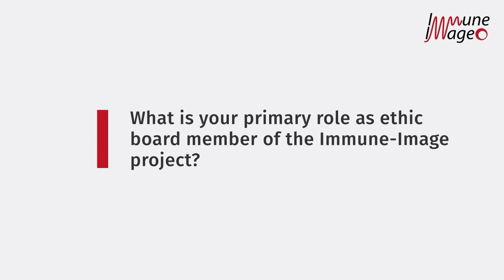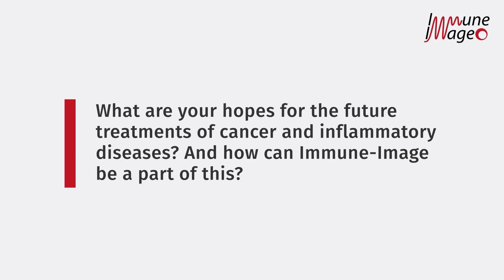Interview with Jana Pelouchova, ethic board member of Immune-Image